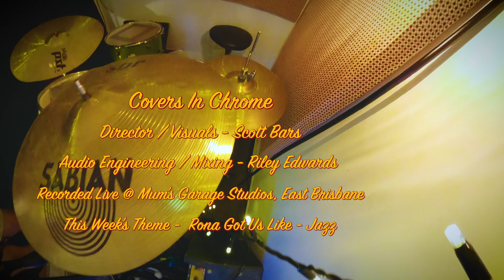Van Moss cover Scales by Skinny Jean - Covers In Chrome #06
Covers In Chrome is Australia's newest live music show! Hosted in Brisbane, produced by Southeast Sounds.